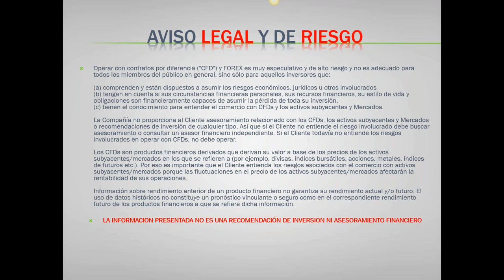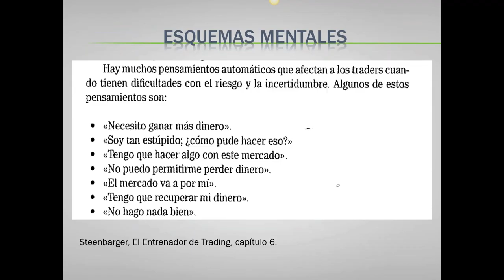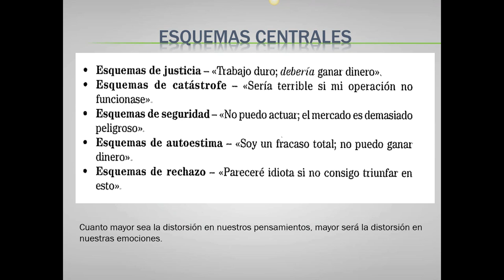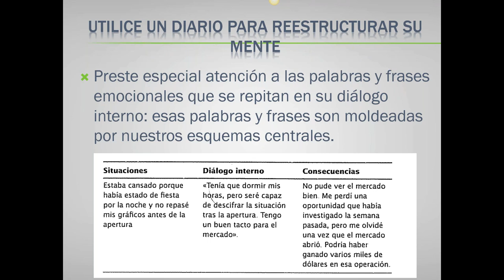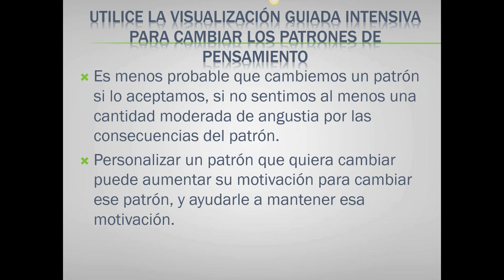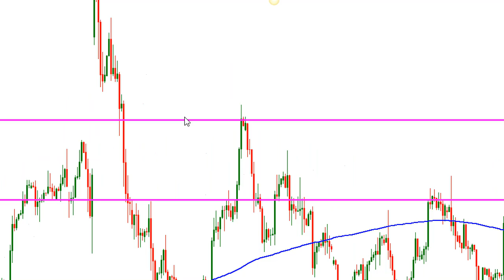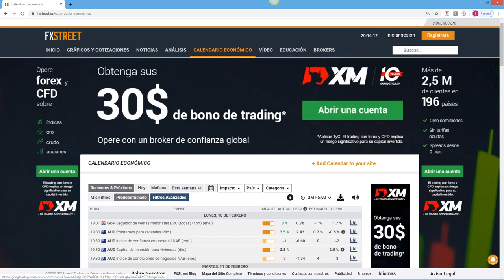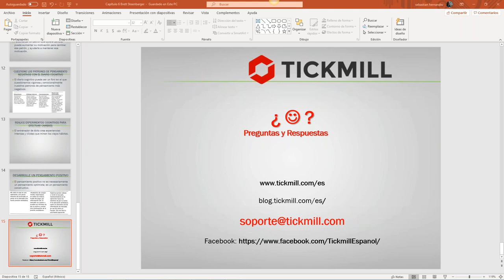Análisis de Mercado & Tendencias (11.02.20)